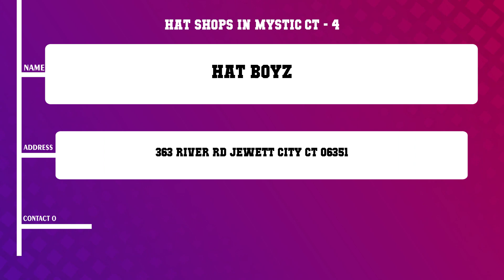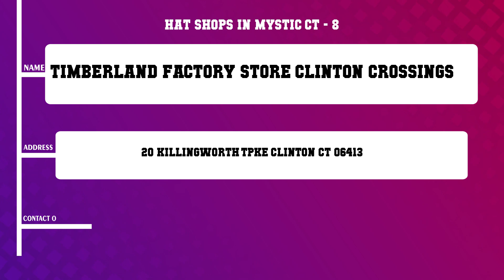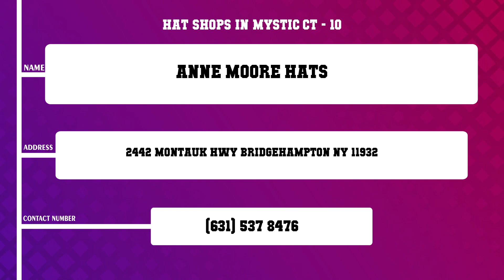Top 10 Hat Shops in Mystic, CT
Top 10 Hat Shops in Mystic, Most popular Hat Shops in Mystic, CT, What are 10 best Hat Shops in Mystic City?

List of Business/Service Listed in this Video related to Hat Shops:
Silver City SuperStore
Lids
Hat Boyz
Hat Boyz
Mad Hatter
HatWorld
Not Just Bows
Timberland Factory Store Clinton Crossings
Isabella s Boutique Wigs Accessories
Anne Moore Hats

Content of this Video:
10 Most Famous Hat Shops in Mystic CT
Best 10 Hat Shops located near Mystic
Mystic Top Business related to Hat Shops